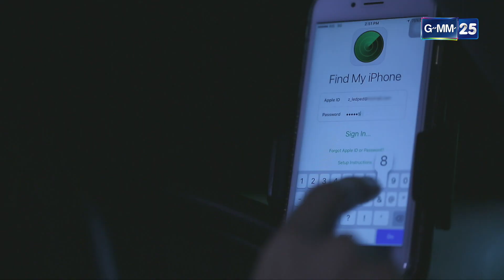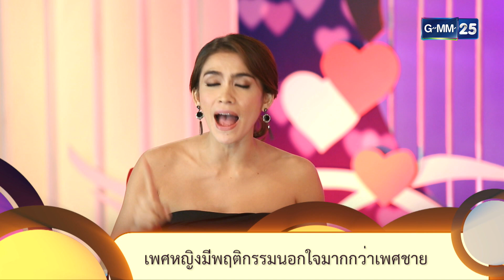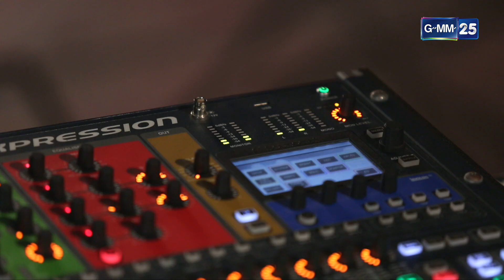เสน่หาข้ามเส้น | EP.02 (1/3) | 16 มี.ค. 66 | GMM25